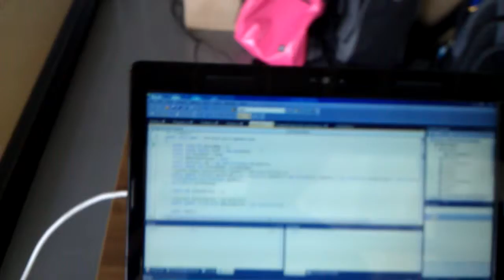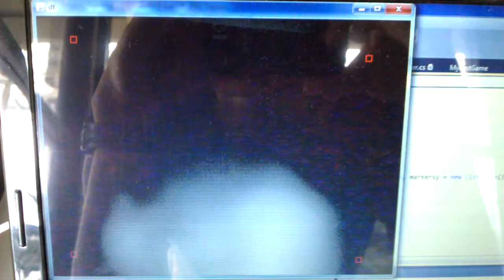IWGP Test II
ทดลองแบบเล่นจริงๆ หลังทำมาร์กเกอร์มาดีๆ แล้ว